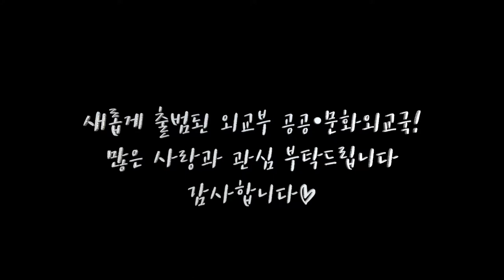2018.3.30 외교부 공공•문화외교국 출범식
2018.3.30 외교부 문화외교국이 공공•문화외교국으로 개편되어 새로 출범하게 되었습니다.